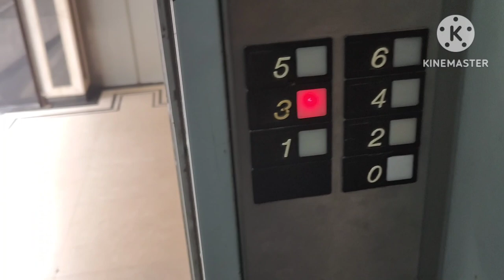going to Chandni chowk to chaina😜😜😜kolkata